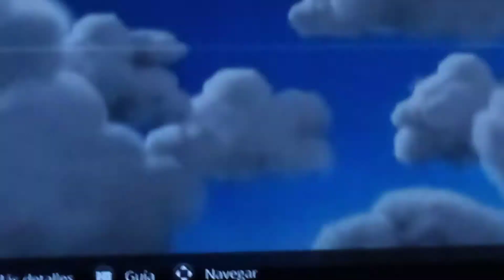Tondero/Claro-Video/Plazavea/lcpna/Todinno/Mifarma/Notbles Costa Del Sol/RPP (2018)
De La Película Peruana “Asu Mare 3" (2018) En America Television.